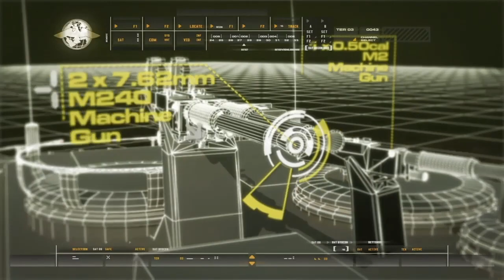Call of Duty Modern Warfare Remastered - Campaign Mission 9 - War Pig (Hardened)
Call of Duty 4 Modern Warfare Remastered. War Pig Hardened difficulty.